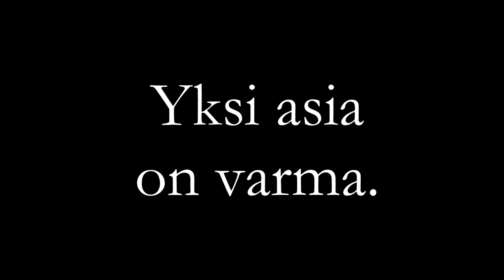Anastasia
Laukku täynnä kauhua: kirjoja, sarjiksia ja leffoja. Kristian on valmis pitkään kesälomaan! Isovanhempien luona on kaikki mitä lomalta kaipaa. Hyvää ruokaa, oma rauha ja seikkailuja Neuvostoliiton entisellä sotilastukikohta-alueella. Ja mikä parasta: sydänystävät Matias ja Elsa. Aika ihana Elsa.

Mutta Kristian ei aavista, että kaikki mukaan pakattu kauhu kalpenee sen rinnalla, mihin hän itse on astumassa. Kylässä on tapahtunut outoja kuolemia ja katoamisia, joiden jäljille kolmikko pääsee. Kesä muuttuuu kammottavaksi painajaiseksi, kun vuosikymmeniä kylää piinannut pahuus on taas astumassa esiin. Tutut kylähullut käyttäytyvät entistä oudommin. Eläintenraatoja löytyy naulattuina sähköpylväisiin. Kumma kulkuri aiheuttaa pakokauhua. Onko murhaaja liikkeellä? Ja kuka on seuraava uhri? Elsa?

Puna-armeijan räjäyttämä vanha kirous on kaivettu esiin. Sen lonkerot ulottuvat lähemmäksi, kuin kolmikko aavistaakaan. Kaiken keskellä tuntuu olevan tyttö nimeltään Anastasia. Kuka hän on? Saavatko ystävykset siihen vastausta? Vai ovatko he tienneet sen aina?

Tutustu tiiseriin! Ilkka Auerin maksuton e-novelli "Nimeni on Pjotr" on lisätarina romaaniin Anastasia. Hae tiedoston (pdf tai epub)

Romaani:
Ilkka Auer: Anastasia (Haamu Kustannus 2017)
Kansikuvitus & kirjatrailerin kuvat: Broci
ISBN 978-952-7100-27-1 (nid.) | ISBN 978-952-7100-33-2 (epub) | Haamu Kustannus

Novelli:
Ilkka Auer: Nimeni on Pjotr (Haamu Kustannus 2017)
Kansikuvitus: Broci
ISBN 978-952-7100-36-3 (epub) | ISBN 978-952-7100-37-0 (pdf) | Haamu Kustannus